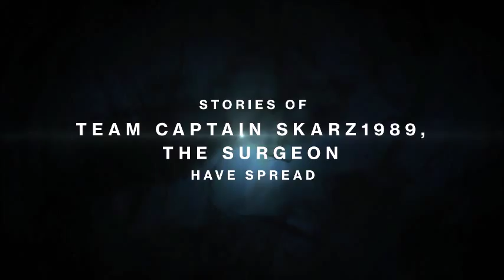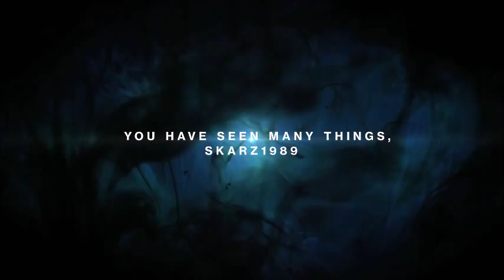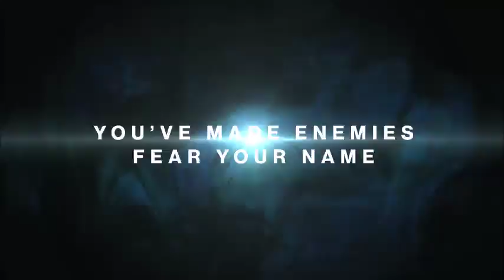Destiny The Taken King Skarz1989 Legends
Bungie had a neat thing that made a small video for your guardians. I decided to put all 3 of them into one video so everyone doesn't have to click 3 links. Enjoy!